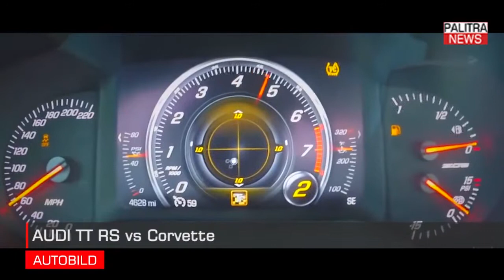AUDI TT RS VS Corvette